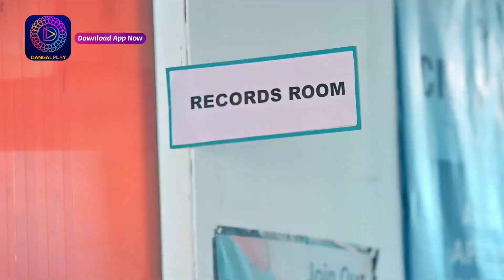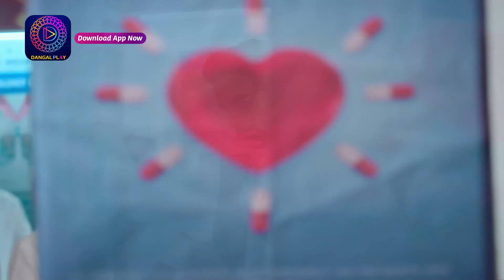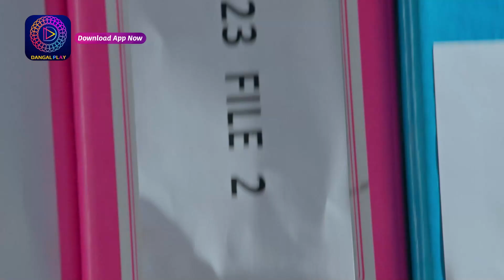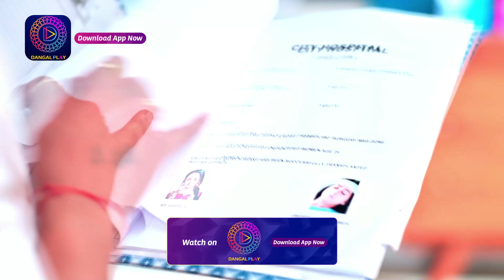Nath Krishna Aur Gauri ki kahani | Best Scene| Dangal TV Special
देखिये "नथ कृष्ण और गौरी की कहानी " Mon - Sun, रात 8:30 बजे सिर्फ दंगल टीवी पर।